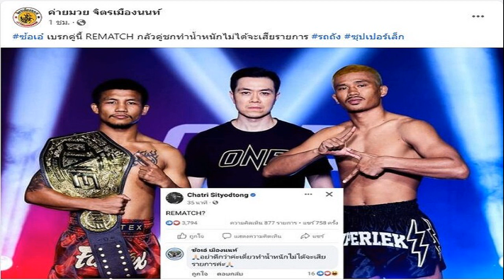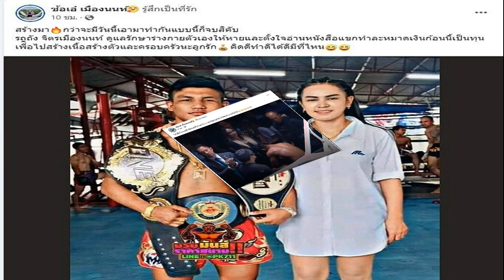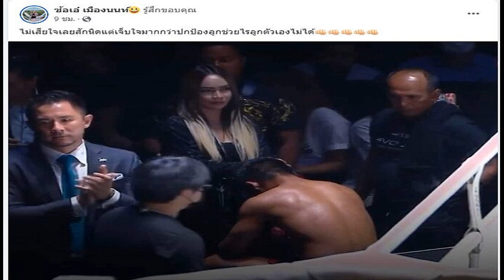บอสชาตรี แย้มมีรีแมตช์ รถถัง ซุปเปอร์เล็ก ยกไฟต์ต่อยที่กาตาร์ ชิงแชมป์ฟลายเวต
ชาตรี ศิษย์ยอดธง บิ๊กบอส วัน แชมเปียนชิพ แย้มมีรีแมตช์คู่เดือด รถถัง จิตรเมืองนนท์ กับ ซุปเปอร์เล็ก เกียรติหมู่ 9 โดยอาจเกิดขึ้นที่กาตาร์ และชิงแชมป์รุ่นฟลายเวต ทว่าขอเจรจากับทั้งคู่ก่อน

โดย รถถัง จิตรเมืองนนท์ เจ้าของแชมป์มวยไทย วัน แชมเปียนส์ชิพ รุ่นแคตช์เวต (140 ปอนด์) ชึ้นชกกับ ซุปเปอร์เล็ก เกียรติหมู่ 9 เจ้าของแชมป์คิกบ๊อกซิ่ง วัน แชมเปียนส์ชิพ รุ่นฟลายเวต ในศึกวัน ลุมพินี 34 ซูเปอร์ไฟต์ ที่เวทีมวยลุมพินี เมื่อ 22 ก.ย. ซึ่งแมตช์นี้จะชกในกติกามวยไทย 3 ยก
อย่างไรก็ตามก่อนการชกมีการชั่งน้ำหนักอย่างเป็นทางการเมื่อ 21 ก.ย. ซุปเปอร์เล็ก เกียรติหมู่ 9 ทำน้ำหนักไม่ผ่าน ต้องตกตาชั่งโดยน้ำหนักเกินพิกัดถึง 5 ปอนด์ ทำให้คู่นี้ต้องยกเลิกการแย่งเข็มขัดแชมป์ แต่ยังขึ้นชกตามกำหนดเดิม โดยรถถังต้องแบกน้ำหนักถึง 5 ปอนด์
และผลการแข่งขันปรากฏว่า ครบ 3 ยก กรรมการตัดสินให้ ซุปเปอร์เล็ก เป็นฝ่ายชนะคะแนน รถถัง ที่ต้องแบกน้ำหนักอย่างเป็นเอกฉันท์

ล่าสุด “บอสชาตรี” ชาตรี ศิษย์ยอดธง ซีอีโอ วัน แชมเปียนชิพ ก็ได้ให้สัมภาษณ์ถึงไฟต์ที่ผ่านมาว่าอยากจัดรีแมตช์ในคู่นี้ แต่ต้องขอเจรจากับทั้งคู่ก่อน โดยอาจจะไปจัดที่กาตาร์ ด้วยกติกามวยไทย 5 ยก และชิงแชมป์รุ่นฟลายเวต พร้อมติง ซุปเปอร์เล็ก ว่าลดน้ำหนักแบบไม่เป็นมืออาชีพ

และหลังจากนั้น บอสชาตรี ก็ได้โพสต์ผ่านเฟซบุ๊กส่วนตัว “Chatri Sityodtong” ที่หลายคนมองว่าสื่อถึงคู่นี้ด้วยข้อความว่า REMATCH? หรือ รีแมตช์? ซึ่ง รถถัง ก็ได้มาแชร์ข้อความด้วย
ขอคุณภาพจากเฟซบุ๊ก : Chatri Sityodtong